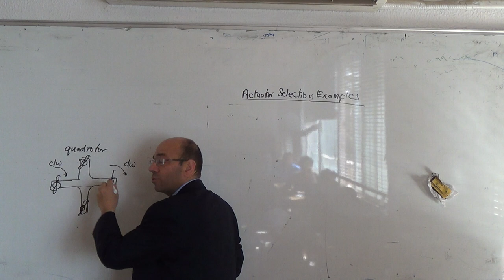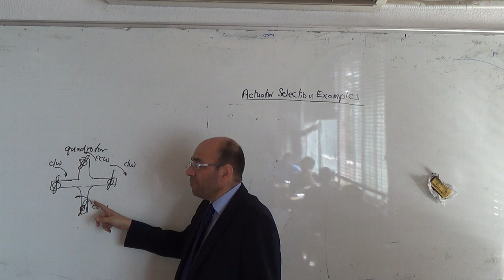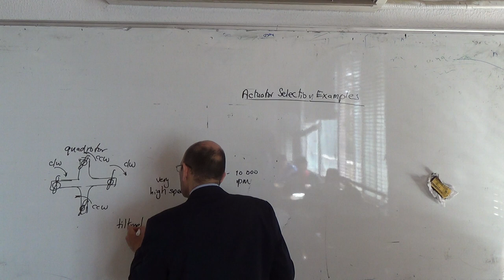Examples on Actuator Selection: Quadrotor, 30/3/2015